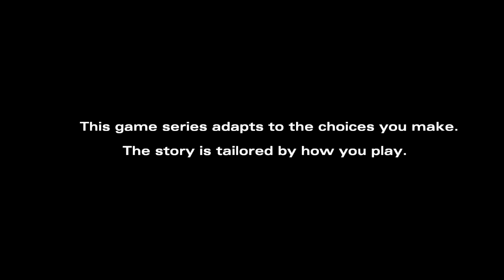The Walking Dead #26 - No Going Back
This channel is focus on games story, without talking and commenting on his own!!
Gameplay sometimes maybe good, sometimes maybe shi*!!!
One more episode for u guys. ! This is The Walking Dead!!

See ya !!!